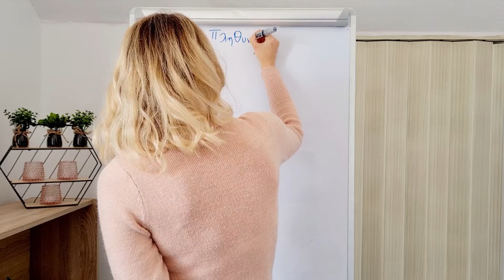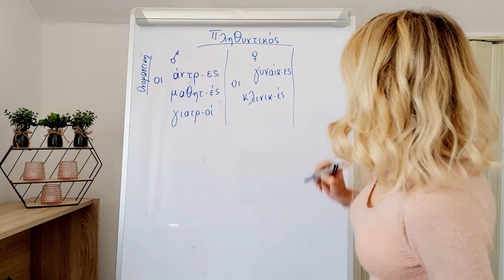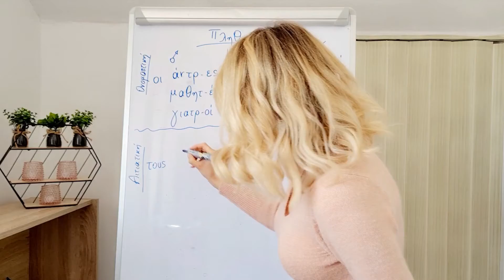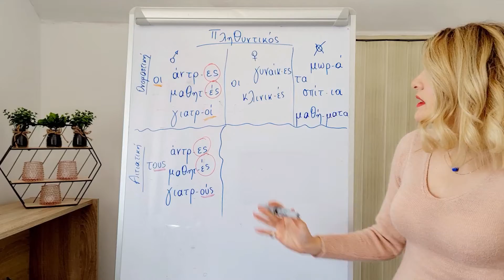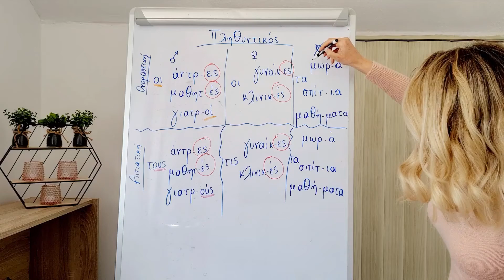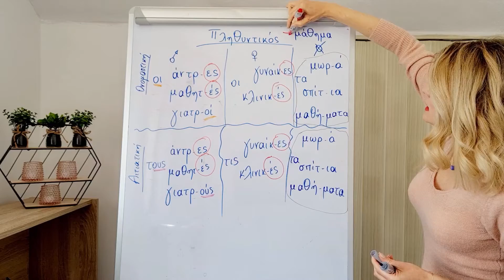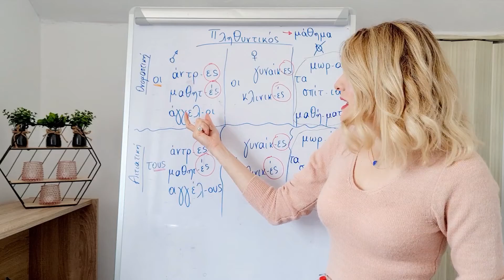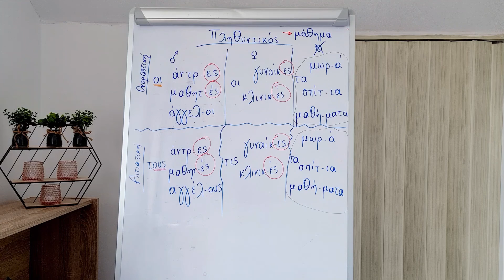Greek Grammar- Articles & Nouns in Accusative, Plural// Lesson 4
-Ξέρετε τις καταλήξεις των ουσιαστικών στην αιτιατική πληθυντικού αριθμού;
-Γνωρίζετε το αρσενικό, θηλυκό και ουδέτερο άρθρο στην αιτιατική πληθυντικού αριθμού;

Δείτε το βίντεο για να μάθετε τις καταλήξεις της κάθε κατηγορίας στην αιτιατική πληθυντικού αριθμού!

-What are the masculine, feminine and neutral endings in accusative plural?
- What are the plural articles in accusative?

Watch carefully this video and learn the endings for masculine, feminine and neutral nouns in accusative plural!

Ουσιαστικά- Nouns
Πληθυντικός Αριθμός- Plural
Ονομαστική (nominative)                                Αιτιατική (accusative)

Αρσενικό (masculine)
οι άντρ-ες                                                             τους άντρ-ες
οι μαθητ-ές                                                          τους μαθητ-ές
οι γιατρ-οί                                                            τους γιατρ-ούς

Θηλυκό (feminine)
οι γυναίκ-ες                                                           τις γυναίκ-ες
οι κλινικ-ές                                                            τις κλινικ-ές

Ουδέτερο (neutral)
τα μωρ-ά                                                                 τα μωρ-ά
τα σπίτ-ια                                                                τα σπίτ-ια
τα μαθή-ματα                                                         τα μαθή-ματα

* The accent mark is on the first, second or third syllable from the end and NEVER on the forth or the fifth etc. (e.g. το μά-θη-μα, singular, BUT τα μα-θή-μα-τα, plural).
Masculine nouns with three syllables and the accent mark on the first syllable from the end,  you move the accent mark to the second syllable from the end in accusative plural (e.g. ο άγγελος, τους αγγέλους).